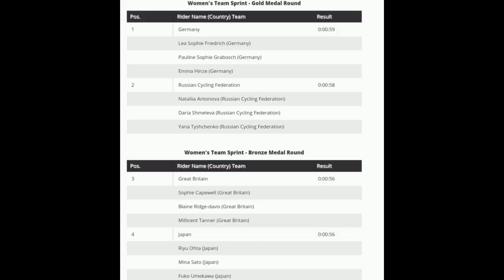Germany Gold | Women's Team Sprint | 2021 UCI Track Worlds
Germany Gold | Women's Team Sprint | 2021 UCI Track World Championships

4.3" Screen Display Bike Mirror, (Rear View Camera 145° View)

Germany wins the gold in the Women's Team Sprint.

Russian Cycling Federation and Great Britain were 2nd & 3rd.
Classification

1 Germany 0:00:59
Lea Sophie Friedrich (Germany)
Pauline Sophie Grabosch (Germany)
Emma Hinze (Germany)
2 Russian Cycling Federation 0:00:58
Nataliia Antonova (Russian Cycling Federation)
Daria Shmeleva (Russian Cycling Federation)
Yana Tyshchenko (Russian Cycling Federation)
3 Great Britain 0:00:56
Sophie Capewell (Great Britain)
Blaine Ridge-davis (Great Britain)
Millicent Tanner (Great Britain)
4 Japan 0:00:56
Riyu Ohta (Japan)
Mina Sato (Japan)
Fuko Umekawa (Japan)

Music
1.
2. Splice app (GoPro)